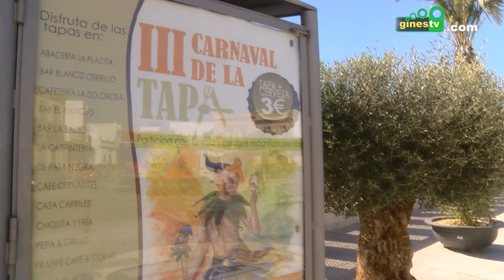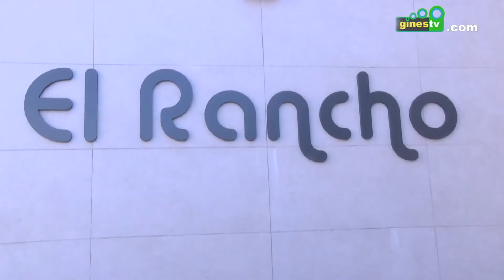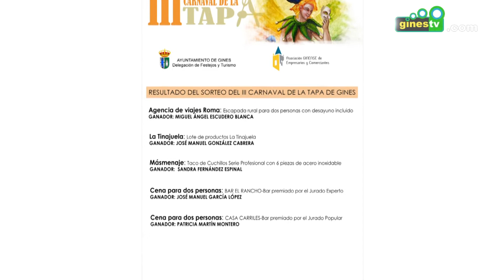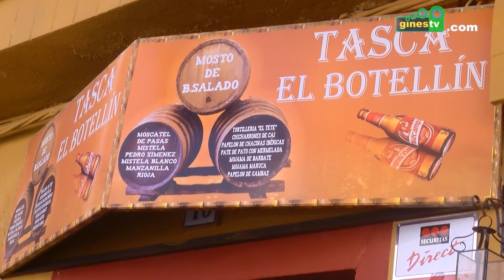El tercer Carnaval de la Tapa de Gines da a conocer sus premios para establecimientos y clientes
El Ayuntamiento de Gines y la Asociación Ginense de Empresarios y Comerciantes (AGEC) han dado a conocer este miércoles los ganadores de los premios para establecimientos y clientes del III Carnaval de la Tapa, una iniciativa ya consolidada en el calendario local y que ha vuelto a contar este año con un importante éxito de público y participación, suponiendo con ello un notable impulso para el sector de la hostelería en el municipio.

Esta ruta gastronómica, en la que han participado hasta 13 bares y restaurantes del municipio, se ha prolongado durante buena parte del mes de febrero y el inicio de marzo, dando a conocer a todos la amplia y variada oferta gastronómica con la que cuenta la localidad.

Según los votos de los clientes participantes contabilizados por la Asociación de Empresarios, el premio a la Mejor Tapa ha correspondido a la “Albóndiga de tres quesos al vino dulce” de Casa Carriles, siendo el segundo puesto para la “Morcilla caramelizada con huevo de codorniz y mermelada casera de pimientos” de Bar El Rancho, y el tercero para la “Brocheta de langostino con salsa Nicolás” de Pata Negra.

En cuanto a los premios otorgados por el jurado profesional, todos ellos integrantes de la Escuela de Hostelería Heliópolis, el primer premio ha sido para Bar El Rancho y su “Morcilla caramelizada con huevo de codorniz y mermelada casera de pimiento”, quedando en segundo lugar el Bar La Ballena con el “Menudo casero de ternera con garbanzos”. El tercer premio ha ido a parar la Abacería La Placita por su “Carrillada con sala de Velouté”

En cuanto a la Tapa más innovadora, la ganadora ha sido la “Ostra ahumada con su perla y gel de cava” de Pepa Grillo, siendo el segundo premio para la “Tortilla de gambas al ajillo” de La Dolorosa. El tercer puesto en esta categoría ha sido para el “Cochinillo deshuesado” de Frappé Café Copas.

Entre todos los clientes que han sellado en al menos cinco bares de la ruta, la Asociación de Empresarios y el Ayuntamiento han sorteado diferentes premios. Así, Miguel Ángel Escudero Blanca ha resultado ganador del premio patrocinado por Viajes Roma, consistente en una escapada rural para dos personas con desayuno incluido. Por su parte, el lote de productos de La Tinajuela ha recaído en José Manuel González Cabrera, mientras que Sandra Fernández Espinal ha sido agraciada con un taco de cuchillos serie profesional patrocinados por Másmenaje. Por último, José Manuel García López ha resultado premiado con una cena para dos personas en el Bar El Rancho, mientras que Patricia Martín Montero ha ganado la cena para dos personas en Casa Carriles

La iniciativa, que llegaba bajo el patrocinio de Cruzcampo, ha contado con una importante respuesta por parte de los clientes, que han podido degustar durante estos días una treintena de tapas diferentes junto con su correspondiente bebida por un precio de tres euros cada una.

Tren turístico

Este año, como novedad, se ha podido recorrer el Carnaval de la Tapa al completo en un tren turístico habilitado para la ocasión, un medio de transporte totalmente gratuito para los clientes de esta iniciativa. Con ello se pretendía mejorar la accesibilidad de todos a los distintos establecimientos, haciendo más cómodo y sencillo el desplazamiento entre los distintos bares y restaurantes.

Desde la organización, se valora positivamente el desarrollo de esta tercera edición, con la que se ha logrado potenciar y dar a conocer todavía más la importante y variada oferta gastronómica del municipio.

Así, se quiere agradecer de manera muy especial su colaboración a todos los negocios participantes: Abacería La Placita, Bar Blanco Cerrillo, La Dolorosa, El Rancho, Bar La Ballena, La Carpintería, De pata negra, Café Cervantes, Casa Carrile, Chiquita y Fría, Frappé, Pepa Grillo y Tasca El Botellín.